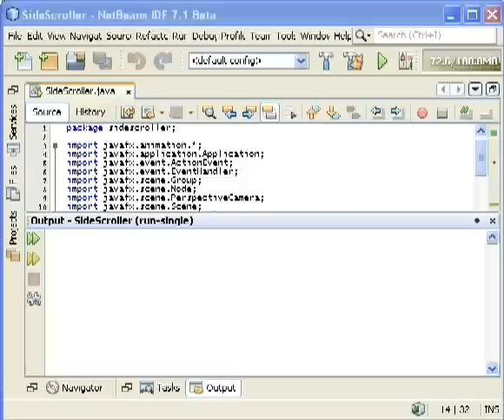JavaFX v2.0 - Side Scrolling Example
A Side Scroller demo in JavaFX 2.0. Source code available